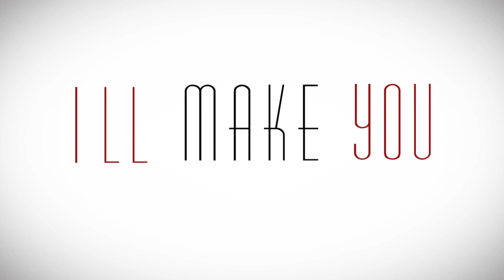Visions ft. Taylor Jardine - "Reality Check" Official Lyric Video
- Visions ft. Taylor Jardine - "Reality Check" - Like this video? Come see hundreds more at KrankTV.com! - the Net's biggest home for metal, death, grind, thrash, rapcore, heavy and hard rock music videos!